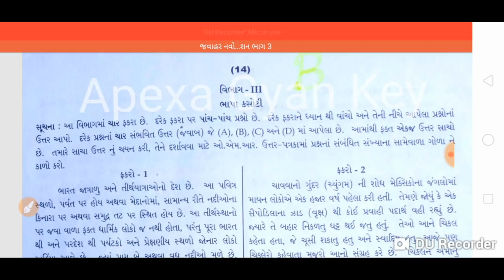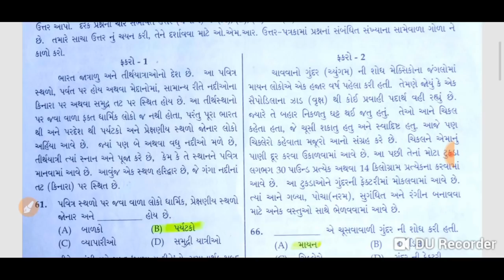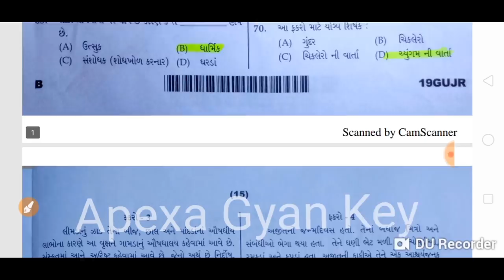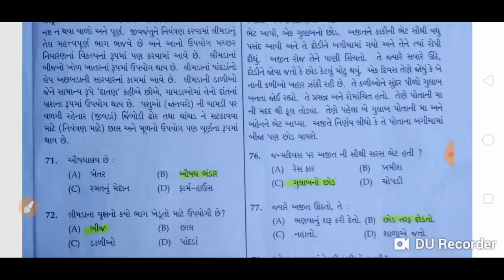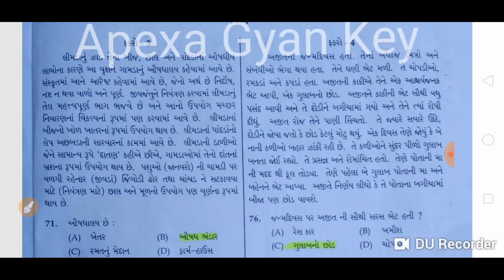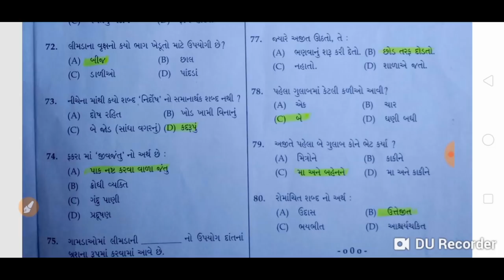જવાહર નવોદય પેપર સોલ્યુશન ભાગ-3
જવાહર નવોદય વિદ્યાલય નું 6 એપ્રિલ 2019 નું ભાગ 3 ના સોલ્યુશન માં ભાષા કસોટી ના 61થી 80 પ્રશ્નો સમજવાનો પ્રયત્ન કરવામાં આવ્યો છે.